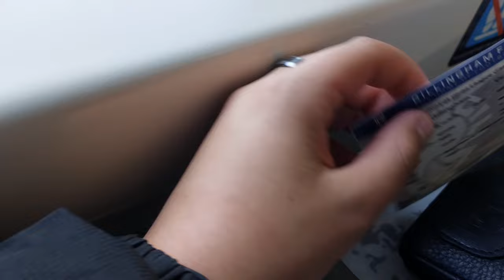A Good Day Out In Kent... | Gillingham Vs Newport County | Match Day Vlog 23/24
Well, a brace of penalties from Omar Bogle meant Newport would claim a clean sheet, 3 points, and a good win against Gillingham at Priestfield in League Two. Here's the match day vlog from my point of view of what was an eventful day pre, during, and post match.